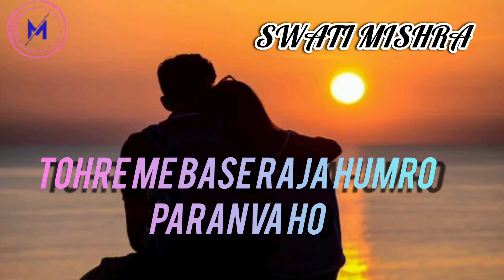Tohre Me Base Raja Humro Paranva Ho - Swati Mishra ♥️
Song - Thore Me Base Raja Humro Paranva.
Ho
Singer - Swati Mishra